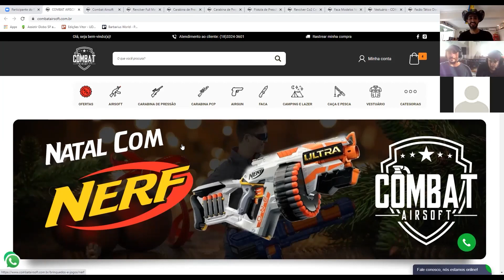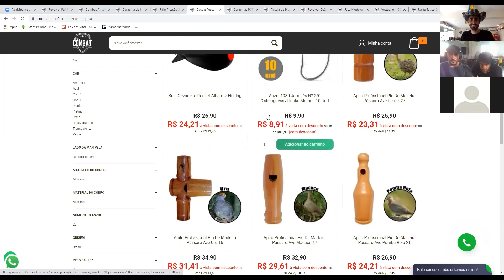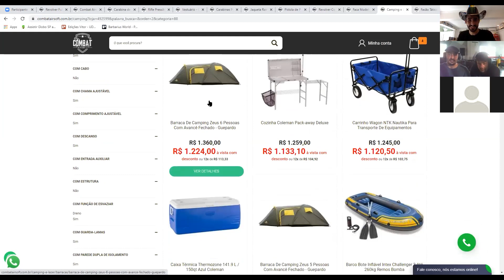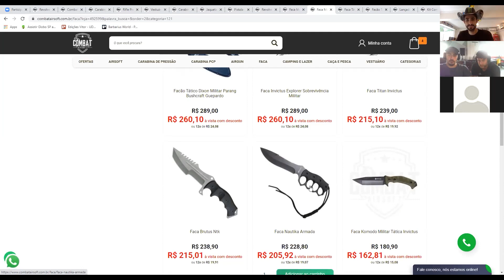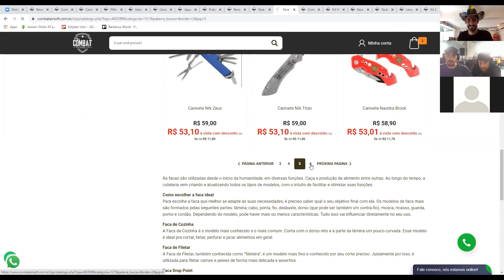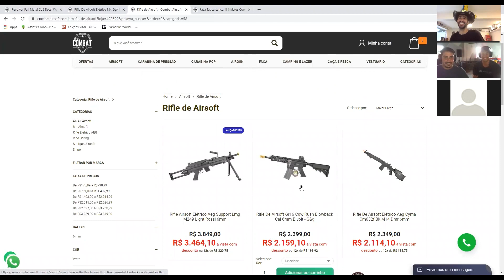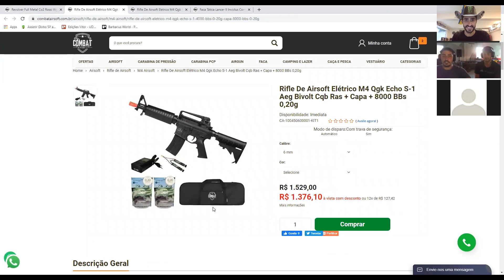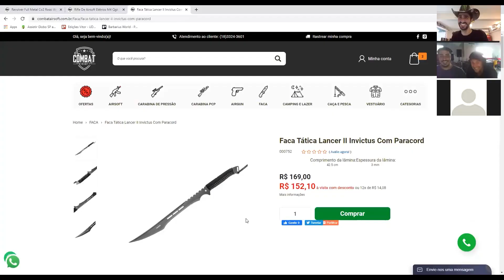O SORTEIO DOS SONHOS @CombatAirsoft ‹ Sheriff Barion ›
Para começar 2021 com pé direito!!!

Prêmios:
-1 DIA DE CURSO DE DRIFT NA BARBARIUS WORLD COM TUDO PAGO
-1 RIFLE M4 DE AIRSOFT
-1 FACA TÁTICA

Veja mais detalhes do Rifle e Faca no site da Combat Airsoft